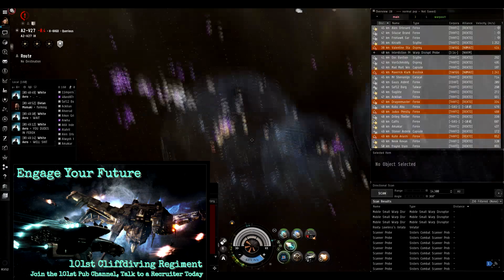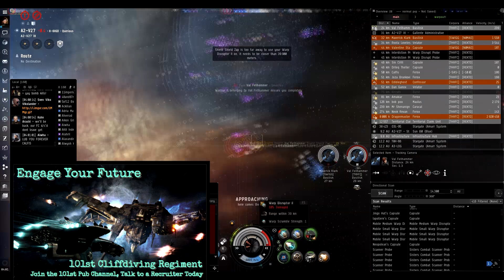NARM vs Pandemic Hord (Interceptor POV)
Join NARM today, go to the ingame channle "101st Pub"